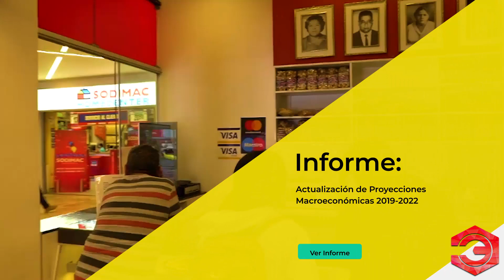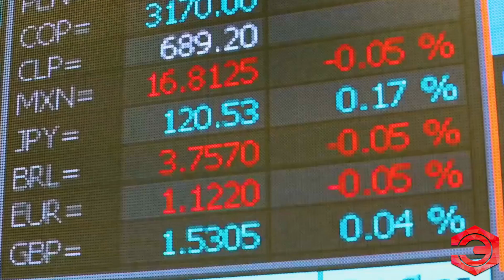Perú tendrá 13 Nuevos Centros Comerciales en 2019 y 2020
Perú tendrá 13 nuevos centros comerciales
Conoce en este vídeo cuales serán esos centros comerciales y cuales serán sus costos.